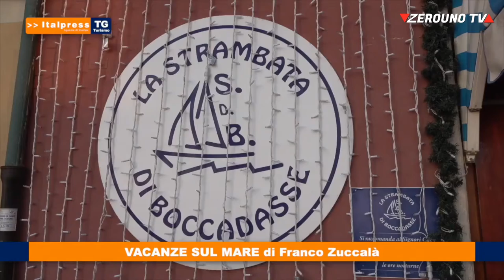Le vacanze al mare in Italia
In Italia vacanza al mare